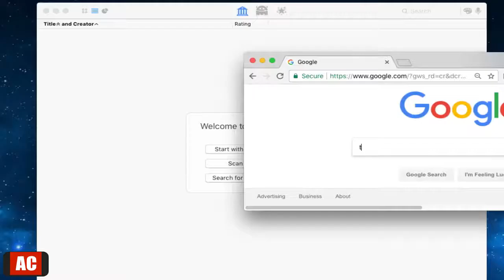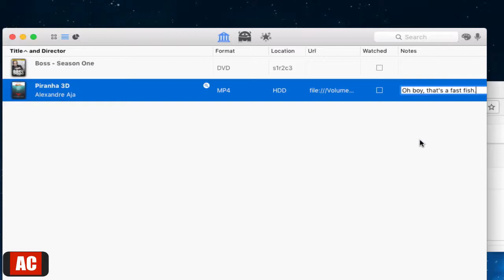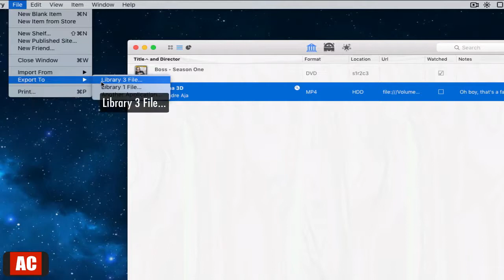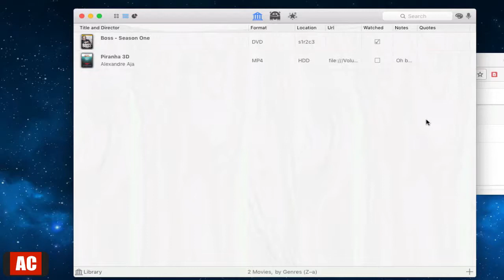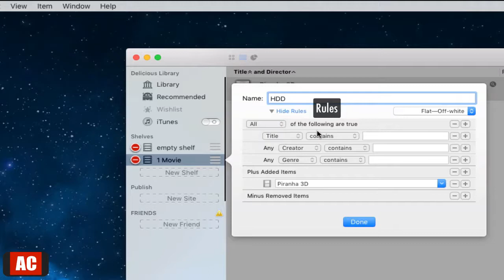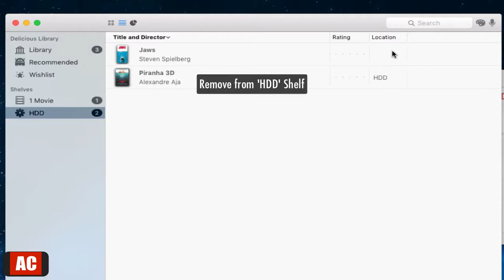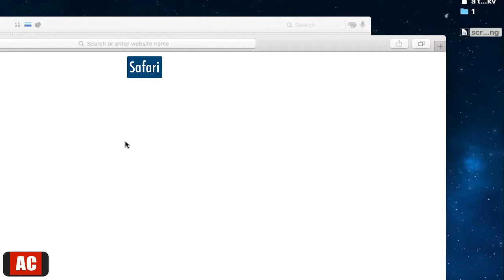Movie Catalog (Get Data from Web, Set Rules for Shelf) on Mac-Delicious Library 3.6.2